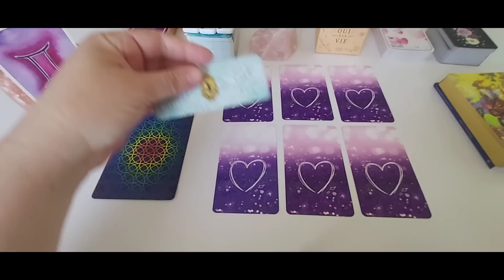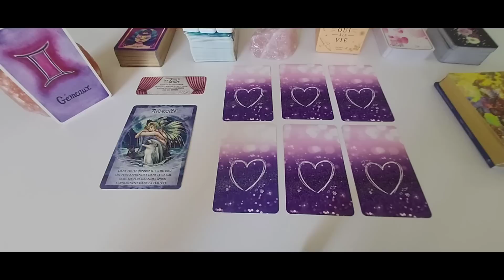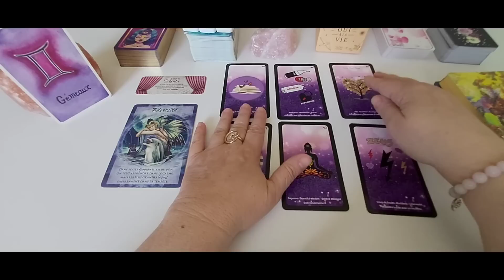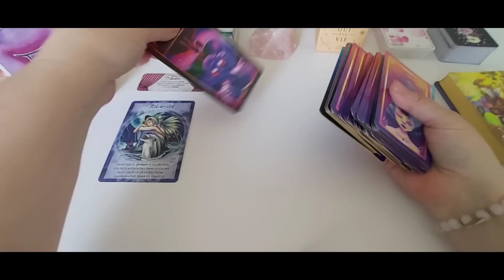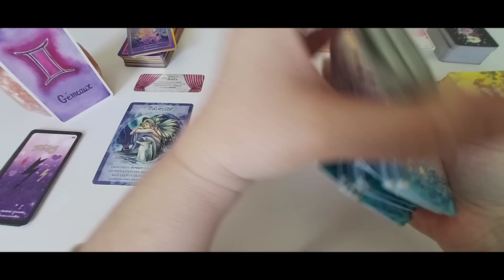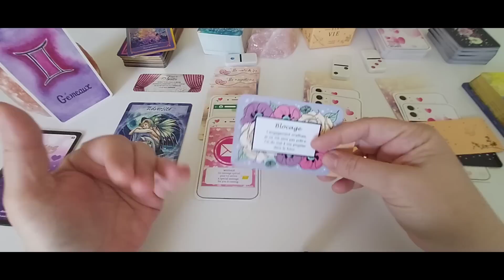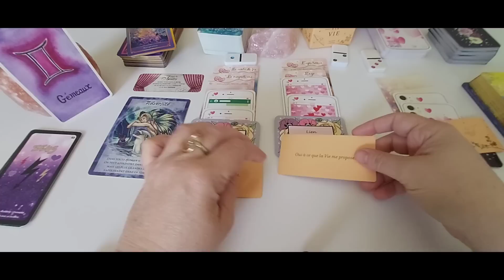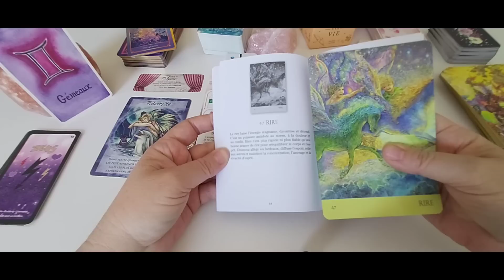Gémeaux - Amour Avril 23 : Coup de théâtre : la vie n'est pas un long fleuve tranquille.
***❤️ DON ❤️ ***
Pour soutenir mon travail :

A bientôt. 🌹❤️🙏♾😘
Cécile.